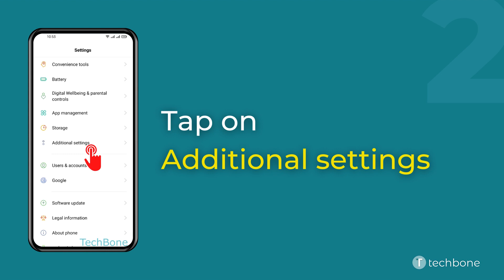How to Turn On/Off Mono Audio - realme [Android 11 - realme UI 2]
Want to know How to Turn On/Off Mono Audio on realme smartphone? This guide will show you how to do on Android 11 / realme UI 2.

0:00 Intro
0:05 Tap on Settings
0:15 Tap on Additional settings
0:25 Tap on Accessibility
0:35 Enable or disable Mono audio